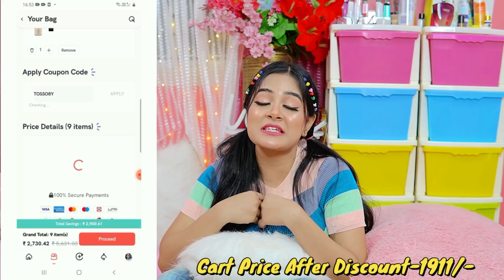Prank on @SandySahaOfficial 🤣 স্যান্ডি রেগে আগুন 😡 The Bong Friends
WOW Brightening Vitamin C Foaming Face Wash with Built-In Face Brush, 150ml

The most awaited sale is just round the corner! Get huge discounts (upto 70%) on your favourite brands. Click on the link above and add to cart now so that you don't miss out on anything!

 অপেক্ষার অবসান। বহু প্রতীক্ষিত Sale চলে এসেছে! আপনার পছন্দের ব্র্যান্ডের জিনিসে পেয়ে যান বিশাল Discounts (70% পর্যন্ত)।ওপরের লিংকে ক্লিক করুন আর এখনই আপনার cart ভর্তি করে ফেলুন যাতে কিছু বাদ না পড়ে যায়!
আমাদের ফেইসবুক পেজ 👇এ চলে এস ,ওখানে তোমাদের সাথে কথা হবে 😘😘😘